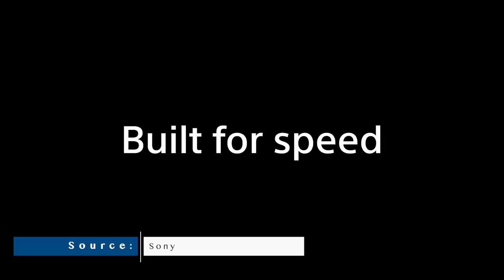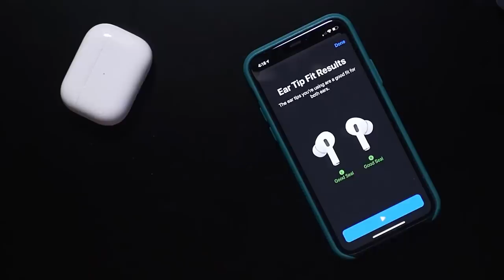Samsung Galaxy Note 20+ Might Bring Some iPhone 11 Looks...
- Amazon Echo Dot on sale:

On Pocketnow Daily, we still have A LOT of Memorial Day deals for you guys on both Amazon and B&H. The Sony Xperia 1 II is finally making its way to the US with a steep price tag. The OnePlus TWS earbuds are coming soon with a pretty famous design. Apple will be adding some new health measures to the AirPods in the next few years. Finally, some new renders show us some familiar changes for the Galaxy Note 20+.

0:41 - Today’s Deals:
- 16in MacBook Pro
- Surface Pro 7
- Lenovo IdeaPad 5
- iPad Air
- Samsung Galaxy A51
- AirPods Pro
- Canon EOS Rebel T7 Kit

News:
1:18 - Sony Xperia 1 II finally comes to the US, pre-orders start on June 1 at an exorbitant $1,200
2:28 - “OnePlus Buds” could be the name of OnePlus’ TWS earphones
3:08 - Apple might offer health monitoring capabilities on AirPods in the next few years
4:14 - Motorola RAZR successor’s specs allegedly leaked, arriving in September
5:56 - Galaxy Note 20+ leaked renders show a familiar design and ginormous camera bump